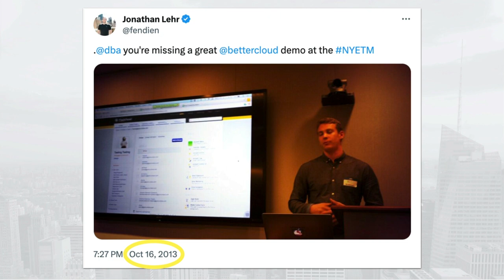November NY Enterprise Tech Meetup with David Politis, Founder of BetterCloud